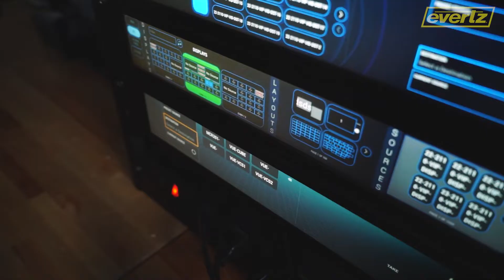Evertz Life | Engineering the Future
Are you a student or trained engineer looking to start a career in the high-tech industry?

As a worldwide leader in the design and manufacture of broadcast, production and post production equipment for the film, television broadcast and new media industry, Evertz is always looking for individuals who are inspired by big ideas, who are excited to take on new challenges, and who bring creativity and enthusiasm to their work everyday.

Evertz has many paid internship and co-op positions available, which provide individuals with flexible opportunities to gain valuable experience working with many different teams on a range of projects. Individuals are encouraged to take on different roles and responsibilities in an effort to broaden their skills, provide greater confidence, and to help them develop a diverse understanding of the high-tech industry.

If you're interested in becoming a member of the Evertz team, or contact your institution for placement details.